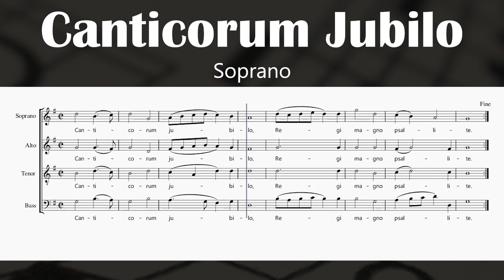Canticorum Jubilo - Georg Friedrich Handel (Soprano)